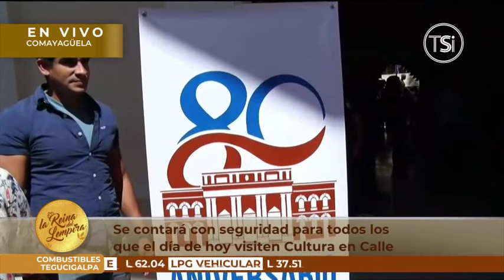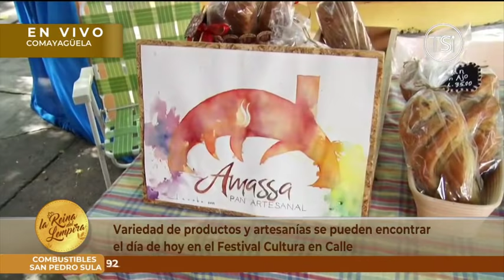La Reina del Lempira - 8 de Febrero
Encuentra más programas de “La Reina del Lempira” en la sección TVC PLAY ingresando al siguiente link